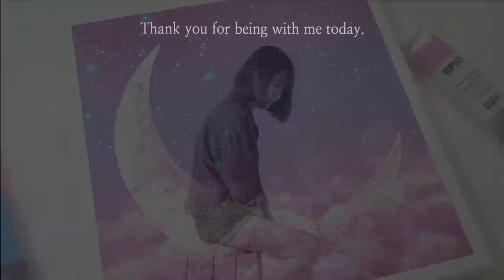Strawberry Moon Acrylic Painting For Beginners From Small Dots on Canvas #1043｜Easy Painting ASMR